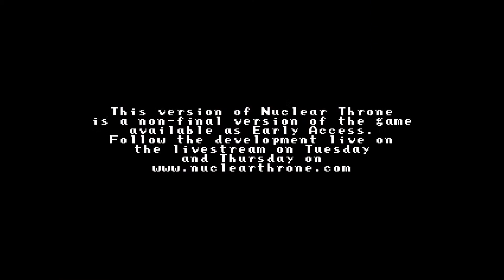ILLUMINATI!!! (Nuclear Throne)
Isaac introduces me to a brand new game!